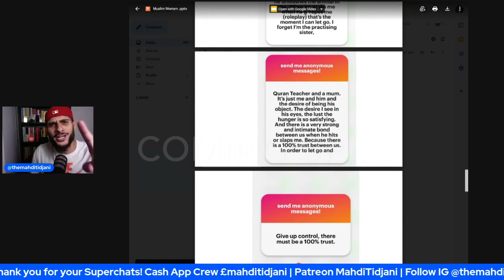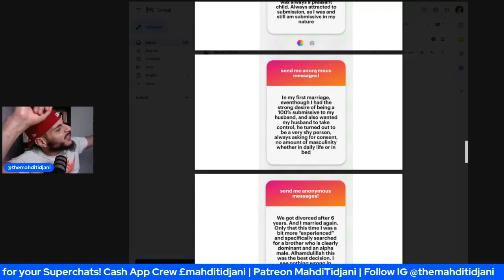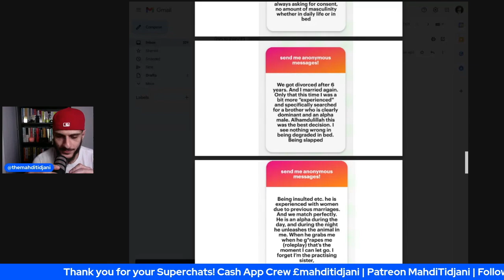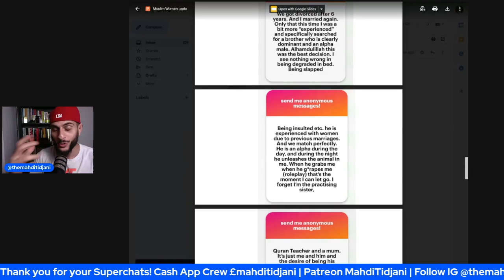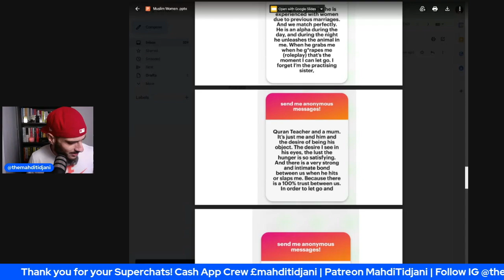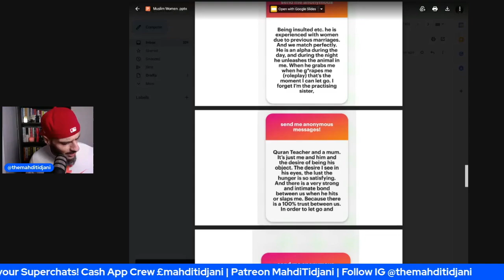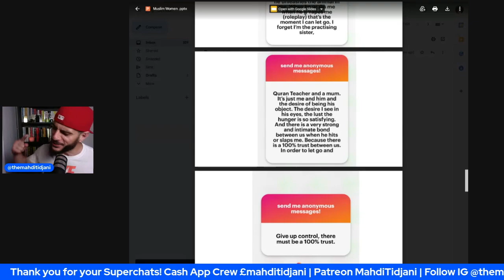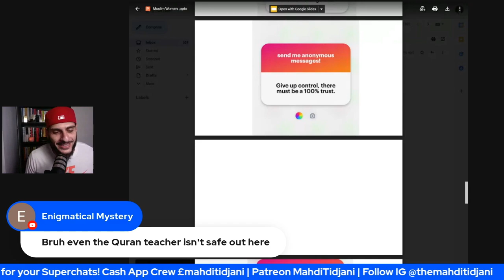Quran Teacher Has Wild Kink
⚔️ Start your journey of becoming a man's man by mastering the 4 laws of masculine power